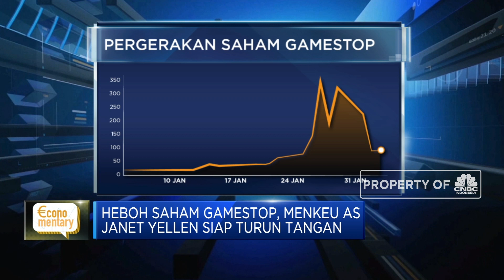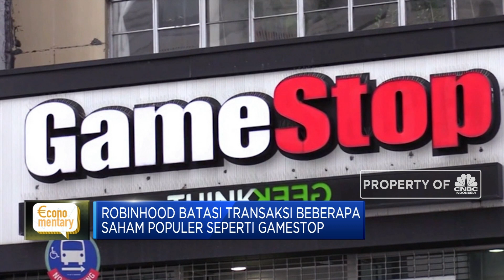Heboh Saham Gamestop Hingga Pesatnya Pengguna Internet di China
Berita lainnya
Lockdown Akhir Pekan Jakarta tak Dimungkinkan, Ini Alasannya!

Perusahaan penjual peralatan game yang tidak terlalu dikenal tetapi harga sahamnya sempat terus melonjak Gamestop kini justru terus terjerembab di teritori negatif perdagangan saham. Amblesnya harga saham berkode GME di bursa efek New York ini lantaran investor ritel yang tergabung dalam komunitas di platform reddit mulai melepas kepemilikannya. Sementara itu, pandemi Covid-19 telah membuat pengguna internet di China meningkat pesat. Pada akhir 2020 total pengguna internet di China mendekati 1 miliar users dari 1,4 miliar penduduk China.

Simak Economentary selengkapnya dalam program Power Lunch di CNBC Indonesia (Jumat, 05/02/2021) berikut ini.